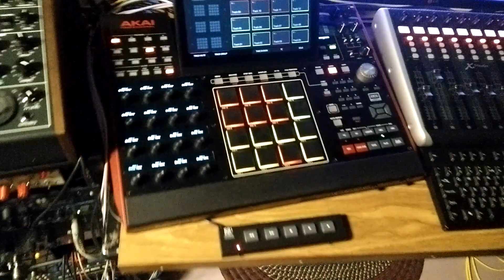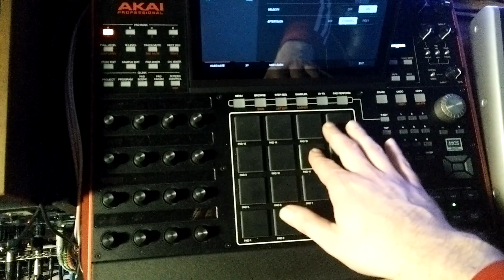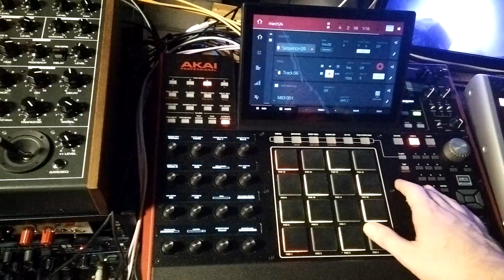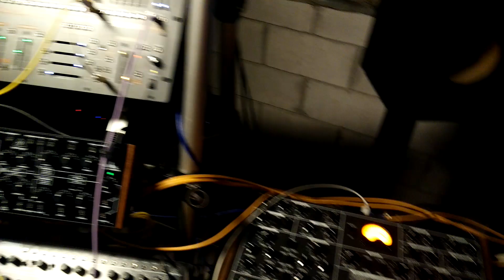♫ Jamming With a Bunch of Synths ♫ ----- (78)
5U Modular (Synthesizers.com, STG Soundlabs, Synthetic Sound Labs)
Akai MPC X
Behringer Kobol Expander (RSF Kobol Expander clone)
Elta Music PF-3 Stereo Multimode Filter (Formanta Polivoks chips)
Landscape Noon
Korg Delta
Korg Mono/Poly (x2)
Make Noise 0-ctrl (analog sequencer/touch keyboard)
Moog Source
Simmons SDS-V
Studio Electronics Boomstar 5089 mk1
Yamaha CS-15